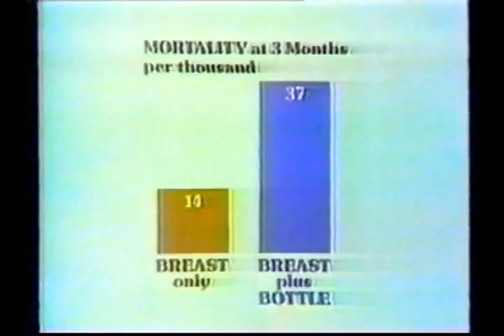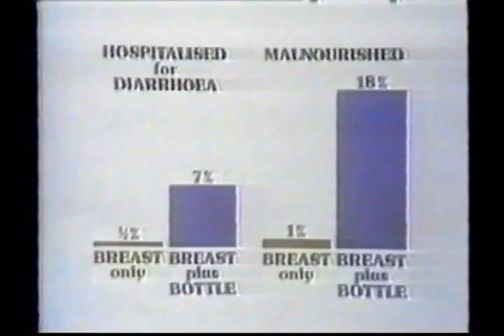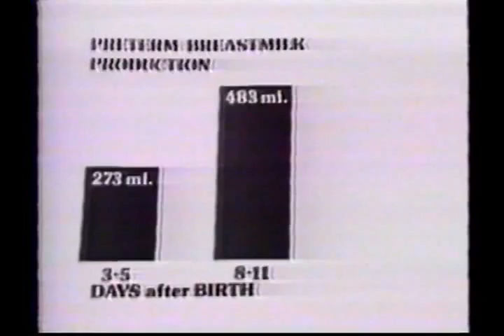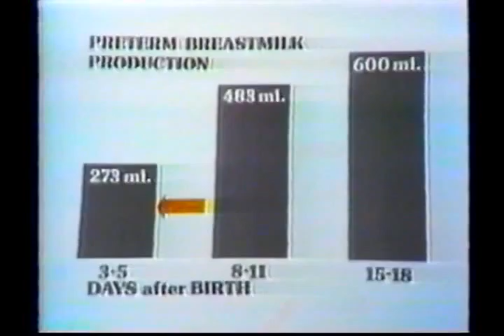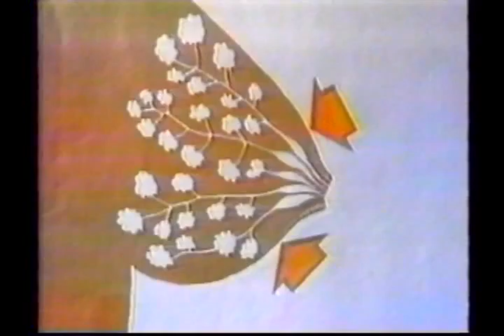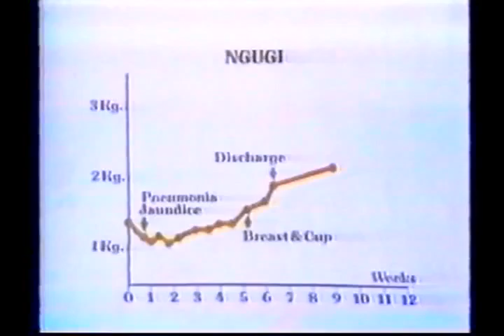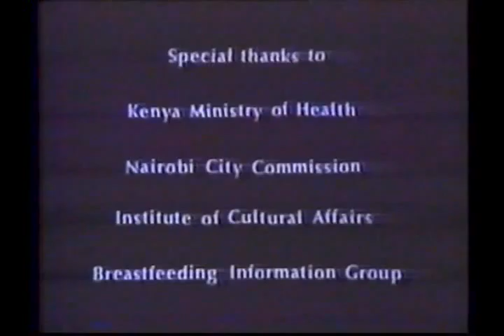Como alimentar bebes de baixo peso ao nascer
Documentário que mostra a prática de dois hospitais no Quênia. É voltado para pessoas com algum conhecimento básico de termos e situações médicas.

Apoio: e Instituto de Saúde e UNICEF